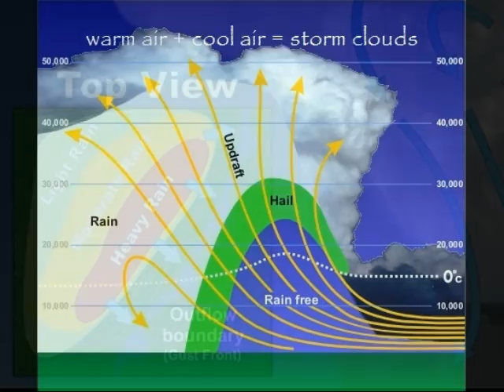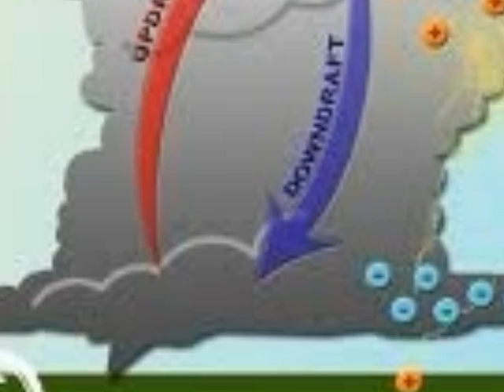Thunder and Lightning Clip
Learn about Thunder and Lightning